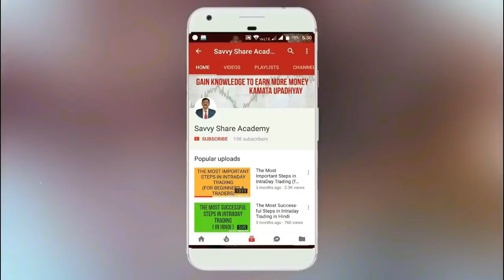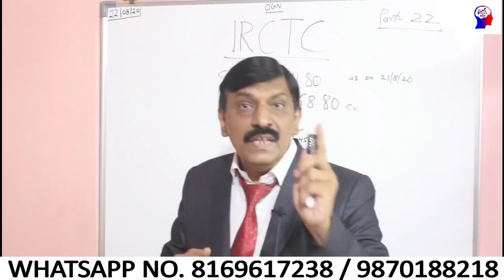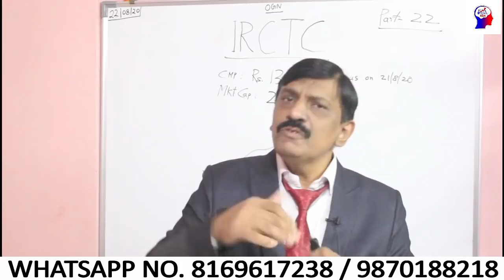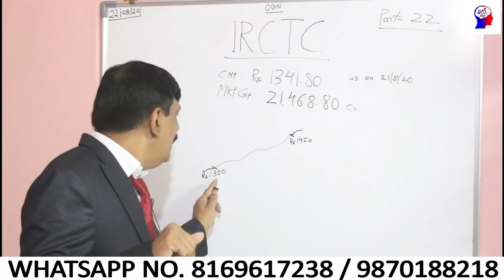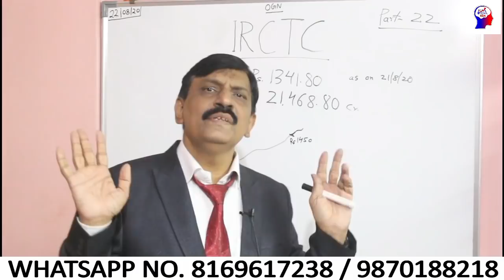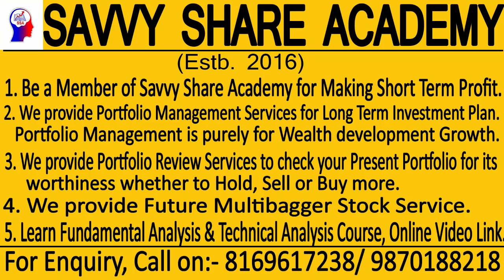IRCTC BEST BUYING STRATEGY